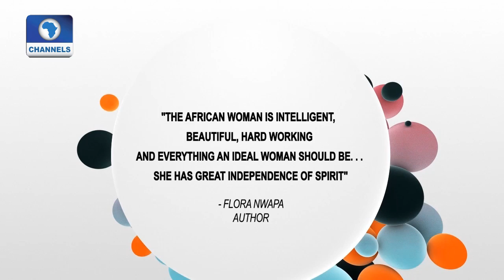Art House: Abidemi Demuren Exhibits Unity In Diversity At Didi Museum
Didi Museum in Lagos south west Nigeria that's where abidemi demuren has decided to hold his solo exhibition and an audience has gathered to give this young hand the much needed support.

Bidemi is a multi-talented artist but for this show, he stuck to one of his skills visual arts, a passion which grew from his love for comic and illustration to a medium of finding his own voice.

While growing up and trying to cope with having some form of dyslexia it never seem to have any impact when he had his art materials with him, it was just the freedom he needed to express himself,all the voices in his head that could not find expression in words took solace on the canvas.

It's been pencil,pen,ink and paper, a love affair that has blossomed into the works displayed here today.

Some capturing celebration, others showing people working or just taking a nap after a hard days job.

One can notice something about the images they are faceless or trying to hide behind a mask.

No details of the subject are revealed from the face just the action and all the colours are vibrant no matter the task they are engaged in.

Probably a believer in the dignity of labour or following the Shakespearian notion that you can't tell the arts construction on the face.

For a young hand, abidemi appears like a deep thinker, he style may look so simple but it reflects a man far beyond his years.